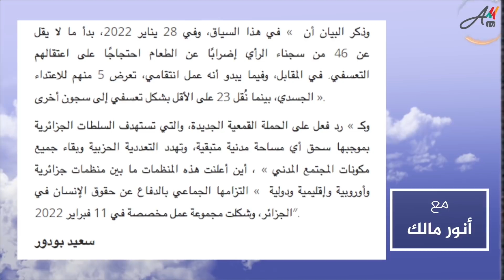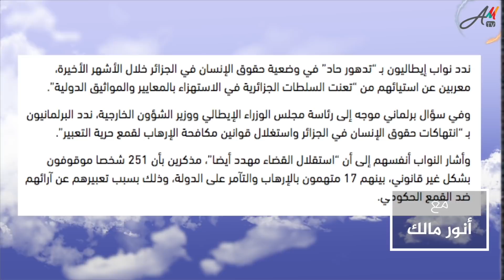نوّاب إيطاليون ومنظمات حقوقية ينتفضون ضد استبداد النظام في الجزائر